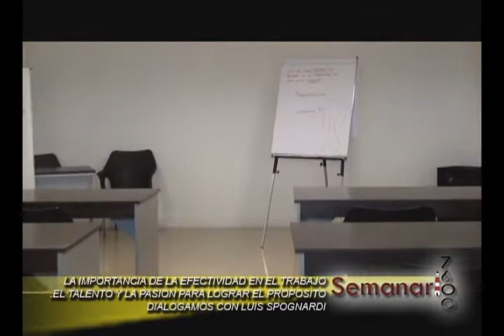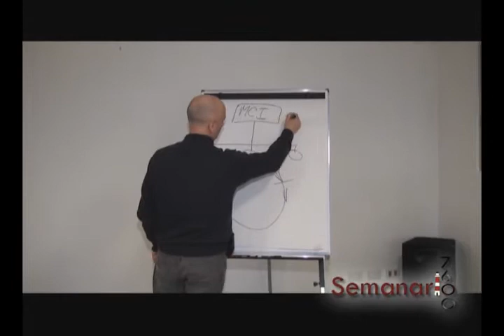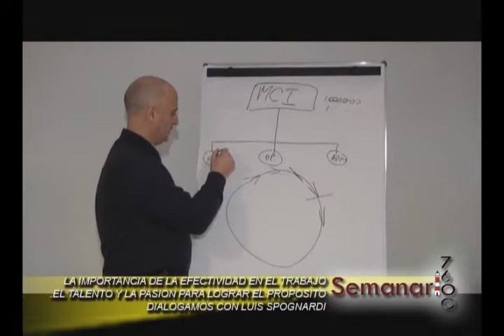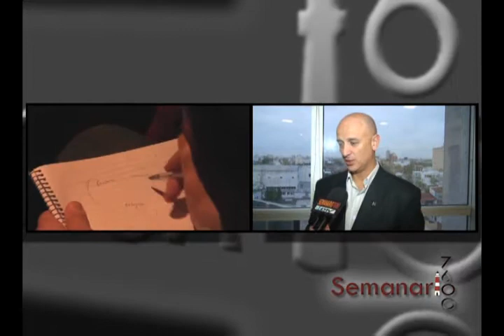FRANKLIN COVEY SPOGNARDI OCTUBRE 2013